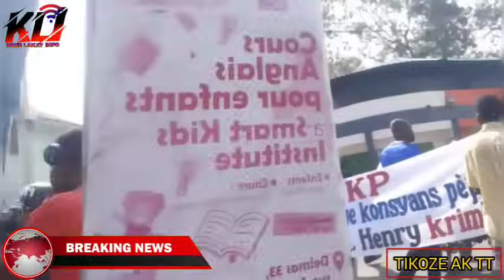20𝗝𝗶𝘆𝗲̀,𝗭𝗼 𝗔 𝗙𝗲𝗻𝗸 𝗞𝗿𝗼𝗸𝗲 𝗡𝗮𝗻 𝗚𝗼𝗷𝗲𝘁 𝗖𝗹𝗮𝘂𝗱 𝗝𝗼𝘀𝗲𝗽𝗵 𝗠𝗶𝗻𝗼𝘁𝗲 𝗗𝗲𝗯𝘄𝗮 𝗗𝗲̀ 𝗗𝗼 𝗚𝗮𝗿𝗿𝘆 𝗖𝗼𝗻𝗶𝗹𝗹𝗲 𝗙𝗲 𝗠𝗮𝗿𝗲𝗹 𝗧𝗧 𝗞𝗼𝗻𝗳𝗶𝗺𝗲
Massacre à La Saline : 31 personnes sont renvoyées devant le tribunal criminel pour complicité, assassinat, tentative d'assassinat et association de malfaiteurs, selon une ordonnance rendue par le juge Jean Wilner Morin le 20 juin dernier. Parmi les inculpés figurent Fedenel Monchéry, Joseph Pierre Richard Duplan, Pierre Léon Saint Rémy, Cherisier Jimmy alias Barbecue, Bout Jean Jean, et d'autres encore. Selon l'ordonnance du juge, Ti Greg, Ti Junior et Andrice Isca ont été écartés car leurs décès ont été dûment constatés par la PNH.qu'effectivement Claude Joseph a failli étrangler le Premier ministre Garry Conille dans la nuit du mercredi 17 juillet 2024, chez le conseiller présidentiel Louis Gérard Gilles, à Pèlerin 5.

Claude n'est pas satisfait du ministère de la Défense qui lui a été confié lors du partage du gâteau en raison du maigre budget dudit Ministère.

Mais Claude Joseph a été sorti victime avec un gifle du Premier ministre Conille après l'avoir menacé de le faire subir le même sort que l'ex-président Jovenel MOÏSE, assassiné le 7 juillet 2021.

Il faut rappeler que l'ex-Premier Ministre Claude Joseph, est inculpé par la justice haïtienne dans l'assassinat du président Jovenel MOÏSE, mais jusqu'à présent il reste impuni.